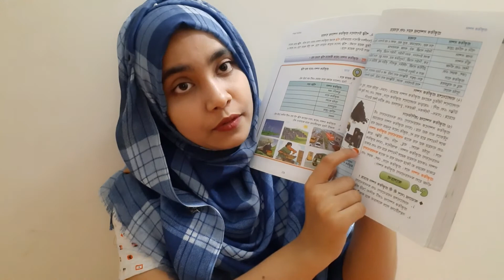অনলাইন ক্লাস। ৪র্থ শ্রেণি।প্রাথমিক বিজ্ঞান।